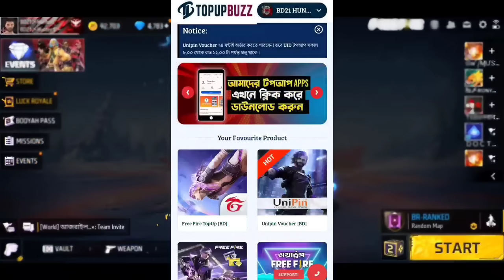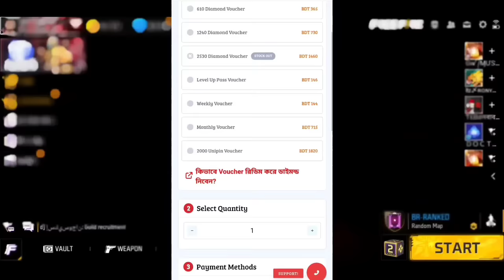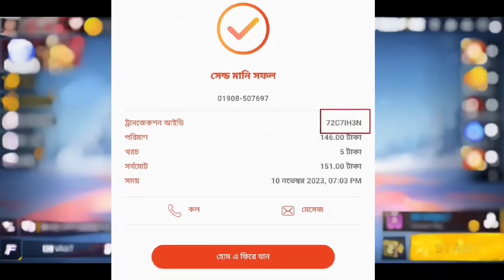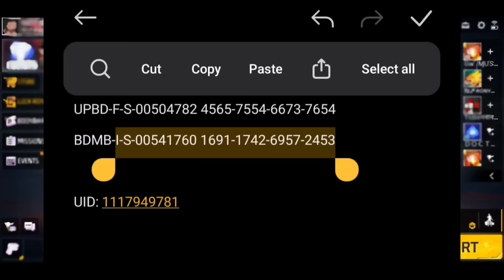কীভাবে TopupBuzz থেকে কমদামে ডায়মন্ড কিনে বিজনেস করবেন🤯🟢How To Top Up Free Fire Diamond Low Price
🔰পানির দামে TopUp লাগলে এখুনি ভিজিট করো!-
✅ওয়েবসাইট লিংক :

100% Bonus Top-Up Event Complete || Double Diamond Top-up || FF New Event Today || Free Fire New Event

12 November Tonight confirm Events | FF New Event | Draco Ak & Cobra Mp40  Return Confirm news in Bd | 12 November Tonight Events l Draco Ak return in BD | Tonight confirm Events